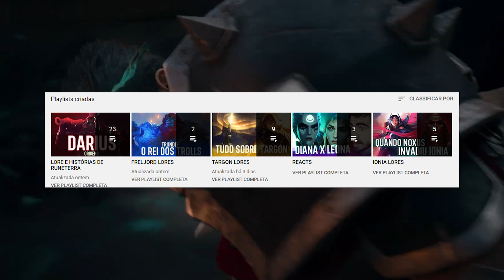A ORIGEM DE VIEGO, O REI DESTRUIDO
O rei destruido é um dos personagens mais importantes da mitologia do universo do league of legends, agora que ele chegou no lolzinho ta na hora dele ter o seu próprio vídeo de biografia aqui no canal, espero que vocês curtam!

DIREITOS DE TERCEIROS
Alguns conteúdos usados na elaboração deste vídeo pertencem a terceiros, e os mesmos não endossam nem patrocinam o conteúdo do canal, segue abaixo a lista caso haja algum neste vídeo especifico.

Legends of Runeterra - Shadow isles - boardtheme - Riot games
League of legends - Shadow isles theme - Riot games
Swain - Theme Song - Riot games